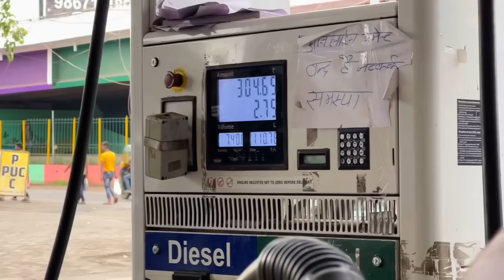Bike me chalaungi mumbai to lonavala tak😡police wale roke to ruk jana 🙏🏻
Hi everyone.

Bahot time baad bahot he bhadiya aur mazedar travel vlog aaya hai mumbai to lonavala. Hum 14 log gaye the. Barish me har koi bus lonavala ka mausam aur view dekhne jata hai. Vaha ki maggie waha ki chai waha ki hawa vaha ka sabkuch aur uske upar se dosto ke sath. Zindagi ka maaza to issi me hai.

Hope apko vlog aacha laga ho. Aur ye to pehli bar one day travel vlog kiya hai. Aur kya dekhna pasand karoge comments me batana.

Love you ❤️❤️